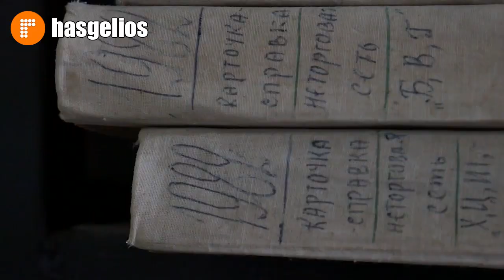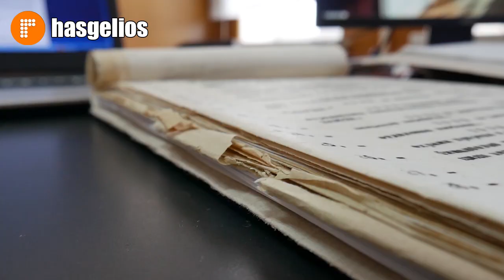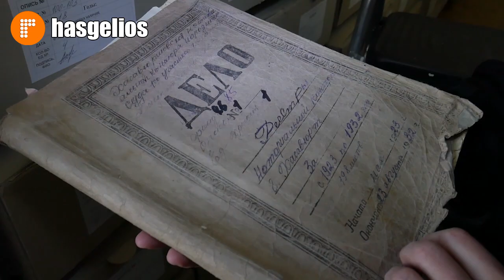Архивный отдел Хасавюрта объявил акцию